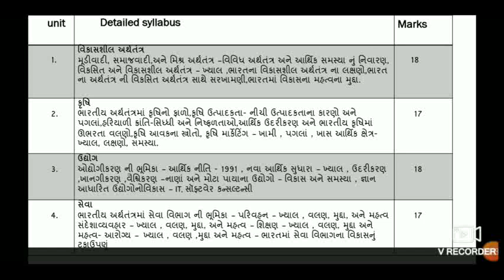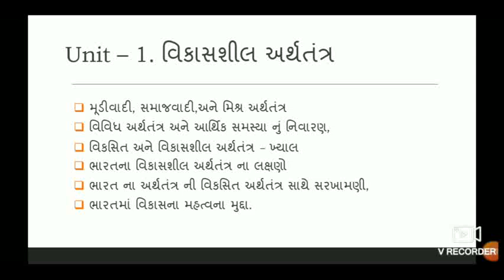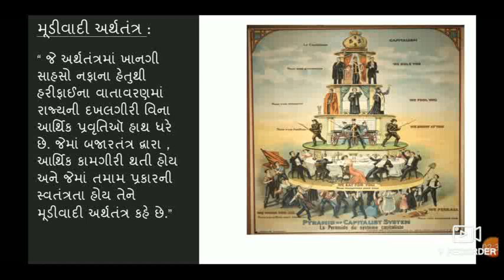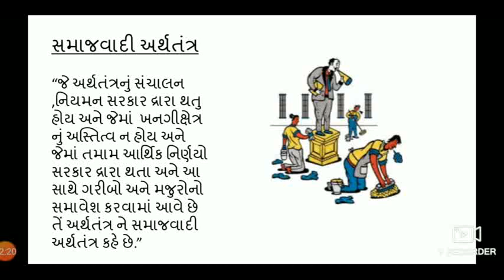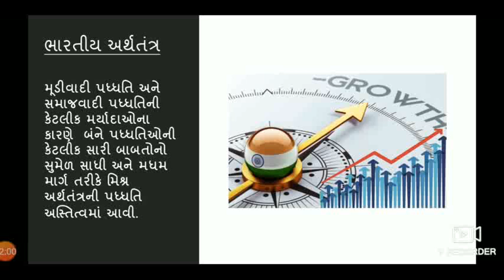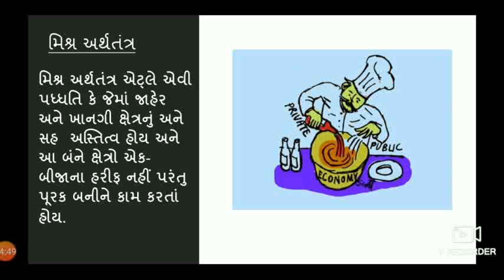Capitalist, SOCIALIST & Mixed Economy, Indian economy, B.Com SEM-3 Guj. Med., Janki Jagad